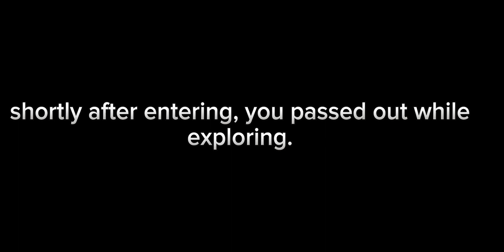the game (part 1/5 of section 1)